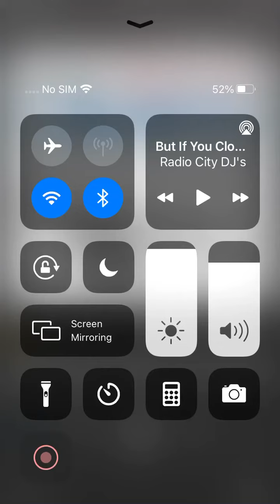But if you close ur eyes full song)